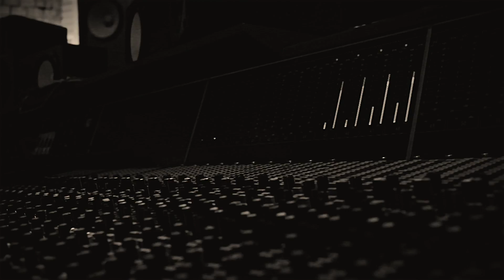BERLIN BLUES "JESUS JUST LEFT CHICAGO" (OFFICIAL VIDEO)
VIDEOCLIP OFICIAL DE LA BAND MADRILEÑA BERLIN BLUES DEL CLASICO DE BLUES "JESUS JUST LEFT CHICAGO"
JAVI MARTINEZ (BATERIA)
DANY SOLIS (BAJO)
ANDY SANCHO (ARMONICA)
MIGUEL ANGEL VARELA "CHUNDY"  (VOZ SOLISTA)
JOSE ANGEL ASENSIO (GUITARRAS)